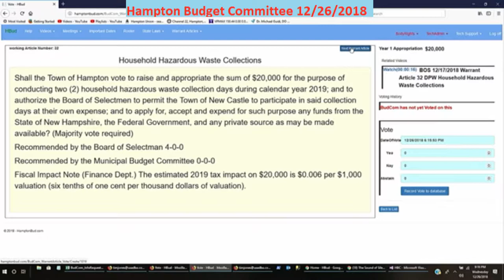BudCom 12/26/2018 Warrant Article Household Hazardous Waste Collections